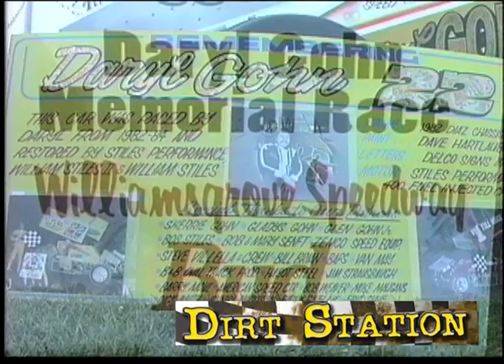A Wild Night at Williams Grove Speedway!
Check out what all Dirtstation's Classic Dirt has to offer!